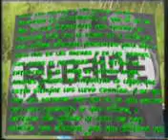RBD - Yasmim Tavares - TAVARESOM - Contato BANDA COMODOR'S - 33 3331 4938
Essa ai vai prus rebeldes em  rebeldes!